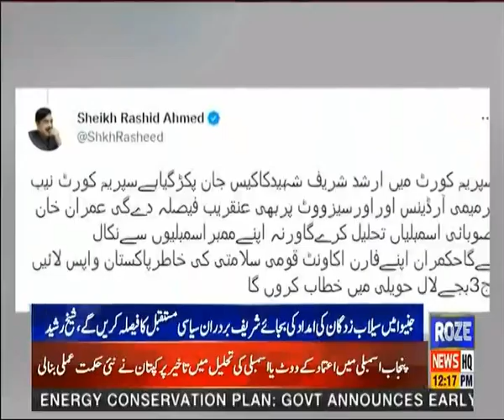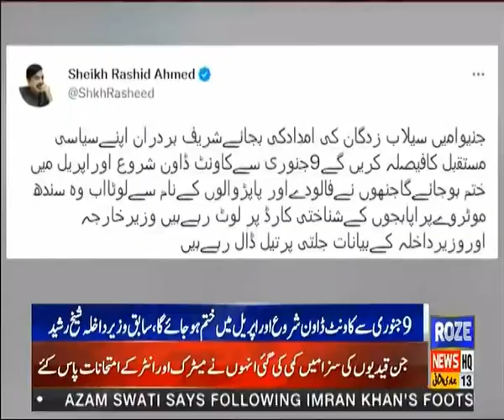Instead of helping the flood victims in Geneva, Sharif Bardran will risk his political future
جنیوامیں سیلاب زدگان کی امدادکی بجائےشریف بردران سیاسی مستقبل کافیصلہ کریں گے،شیخ رشید